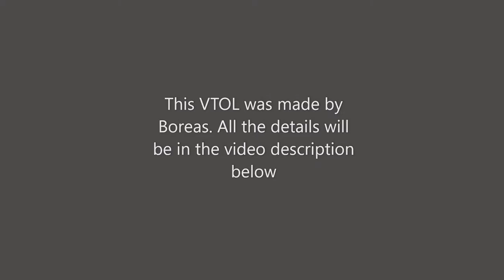XF-17 'KITE II' VTOL | Kerbal Space Program | V.1.12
In this video, I reviewed the XF-17 'KITE II' VTOL which is on KerbalX and is made by Boreas

Overall, it looks neat and beautiful. The engines are clipped in (which is ok because Stock KSP doesn't have small engines with afterburners). The VTOL has good control, and has Mid-wing design, low-engines, has reaction wheels and never runs low on air (the shock cone intake manages).
It has 85 Stock parts (including some of breaking-ground) and has a mass of 6.779 tonnes. It is 11.3 meters long, 6.6 meters wide (from tip of left wing to tip of right wing) and stands at 4.1 meters.

Modes :
VTOL : It can take-off and land vertically (AG9 and AG10 toggles the engines angles)
STOL : It can perform short take-off and landings. For STO, angle engines at about 45 degrees and full throttle (use H and N keys)
Normal takeoffs and landings are also easily possible

However, the VTOL lacks airbrakes, which can make it tough to perform short landings. Feel free to add one

Max speed : 266.3 m/s
Propellants : Liquid Fuel (240 Units)
L : 11.3m
B : 6.6m
H : 4.1m
Mass : 6.779 tonnes
Parts : 85
Crew : 1